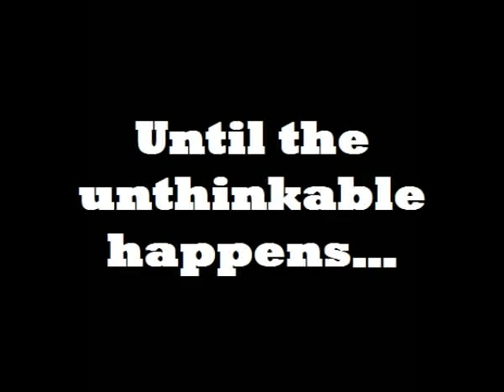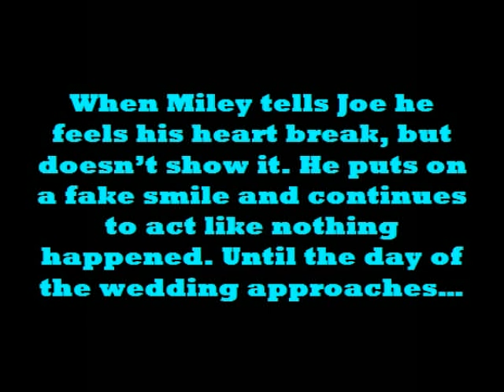Just Friends Trailer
Hey guys. Tell me if you like it and if I should make it. Thanks. Please give your opinion.